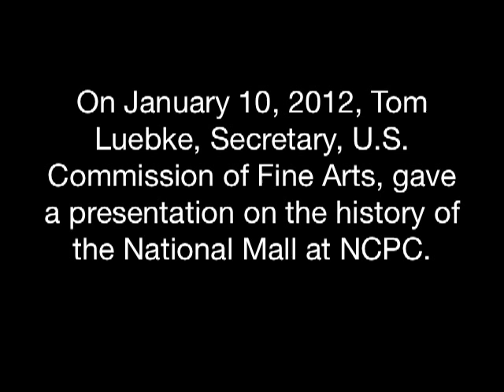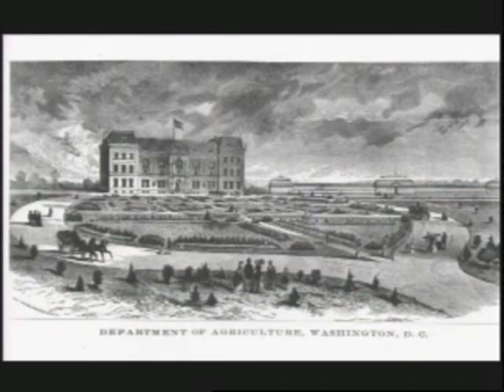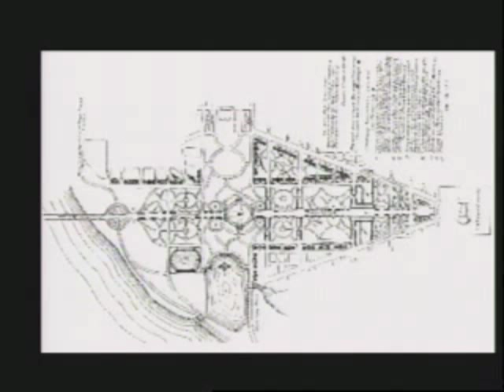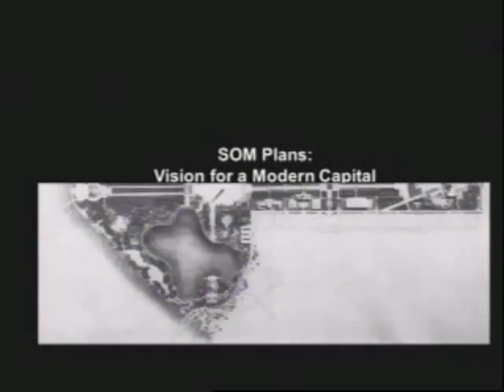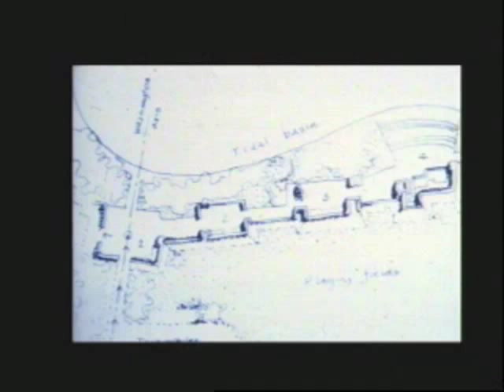A Visual History of the National Mall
On January 10, 2012 Tom Luebke, the Secretary of the U.S. Commission of Fine Arts gave a presentation at NCPC as part of a briefing for the design firms competing in the National Mall Design Competition.